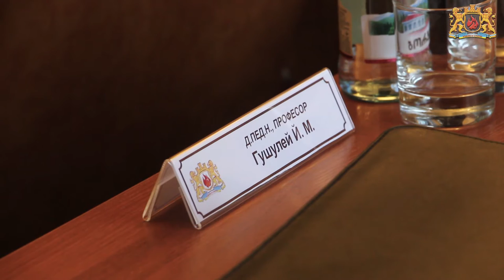Вперше у Львові на базі ЛДУ БЖД відбулись захисти дисертацій із педагогіки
28 лютого у Львівському державному університеті безпеки життєдіяльності відбулося перше засідання Спеціалізованої вченої ради  К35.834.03. для захисту кандидатських дисертацій зі спеціальності 13.00.04-теорія і методика професійної освіти. Голова спеціалізованої вченої ради - доктор педагогічних наук, професор, член-кореспондент НАПН України, Заслужений працівник освіти України Михайло Козяр.
Під час засідання розглядалися дисертації на здобуття наукового ступеня кандидата педагогічних наук. Здобувачі:
Крижановський Андрій Іванович, тема дисертації: "Формування професійної компетентності майбутніх учителів початкової школи з використанням  веб-технологій у педагогічних коледжах". Науковий керівник - кандидат педагогічних наук, доцент Шевченко Людмила Станіславівна.
Василина Світлана Іванівна, тема дисертації-: "Психолого-педагогічні умови правової підготовки учнів професійно-технічних навчальних закладів". Науковий керівник - доктор педагогічних наук, професор Литвин Андрій Віленович.
Слід зазначити, що захисти дисертацій із педагогіки відбулися вперше у Львові і саме у Львівському державному університеті безпеки життєдіяльності.